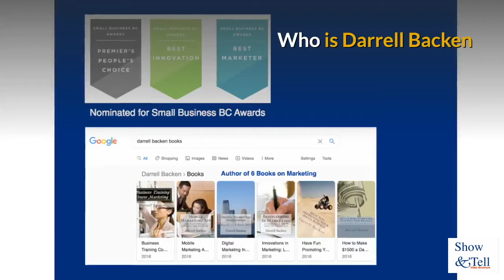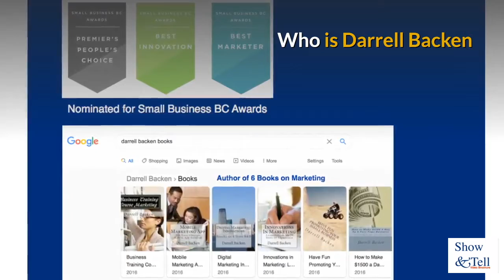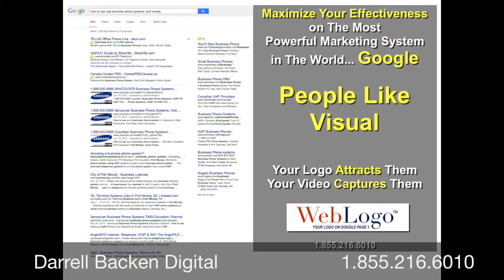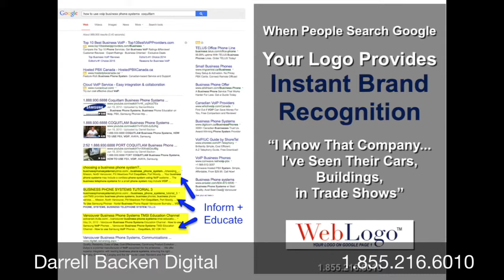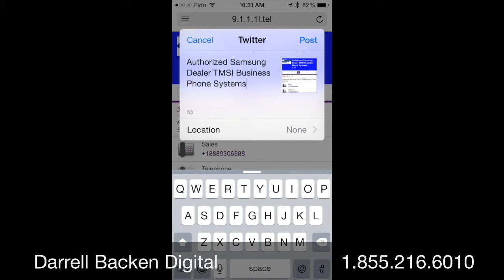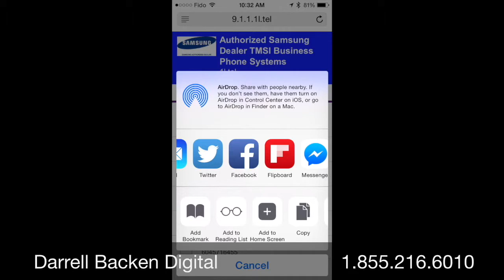education based marketing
This channel is to give you insights into how to improve your profit and sales of your small business

This is not a theory course. This is everything and I've learned from a lifetime of marketing.  Not as an academic but as a business owner.  My systems have always maximized the profits with innovative methods.  I believe this will be of a great benefit to you.